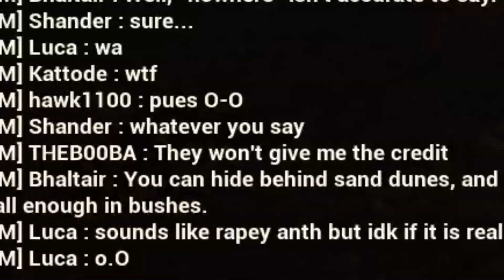The Isle - Utah Raptor Pack Survives In The DESERT! Return Of The GRIM EXPANSE!! - Gameplay